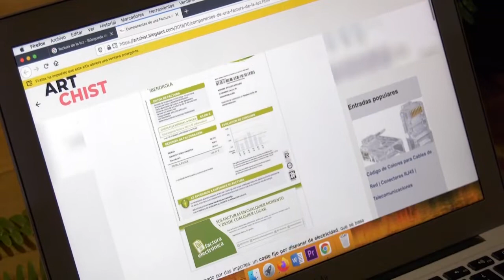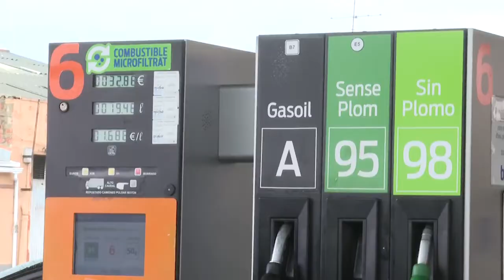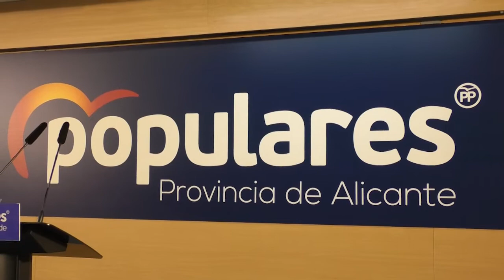Mazón ofrece a Puig una batería de medidas fiscales contra la subida de precios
Un plan para paliar los efectos de la subida de la electricidad y el gas con cargo a la recaudación que este impuesto transfiere al Estado por un importe de 100 millones de euros, cantidad que iría destinada a autónomos, pymes y comercios y contrarrestar el aumento de los hidrocarburos con cargo a la recaudación que recibe la Comunitat por este impuesto y por un importe de 400 millones de euros que iría dirigido a transportistas, pescadores, agricultores, ganaderos y autónomos son sólo algunos de los planes que proponen los populares.